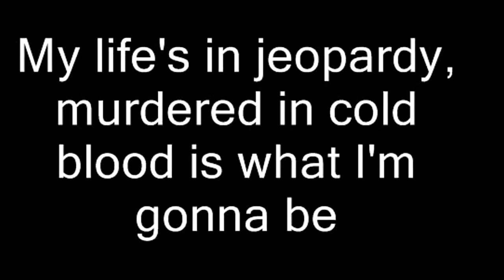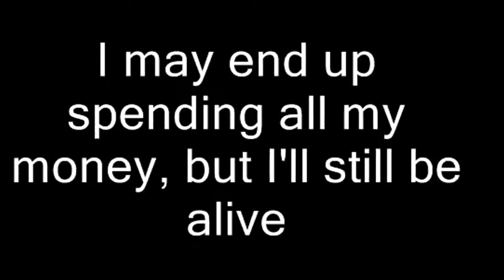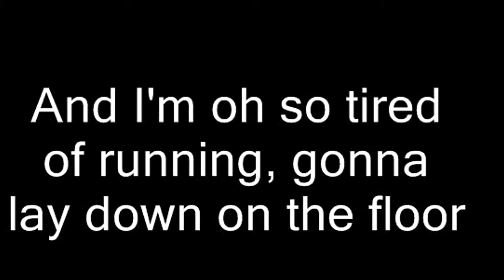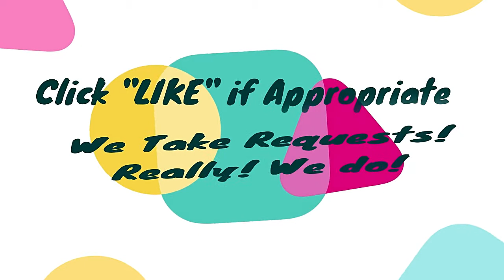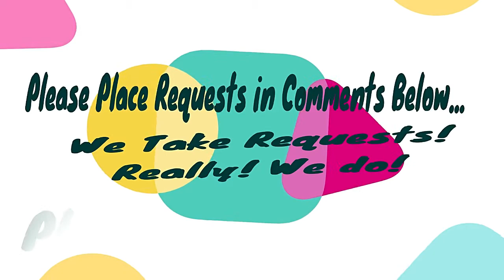My Wife, Karaoke Music Video Words on Screen Do Not Monetize Music Video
My Wife, The Who. Karaoke Music Video, Do Not Monetize Music Video